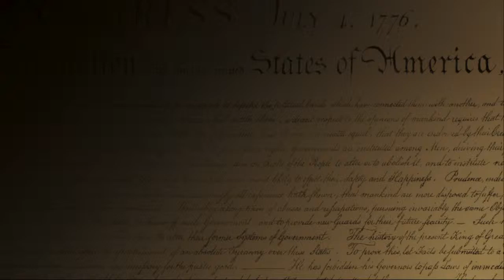Mark Helprin on The American Mind - 4. Should the U.S. Reduce Its Nuclear Stockpile?